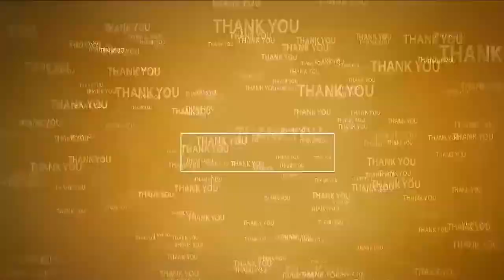అగ్రిగోల్డ్ బాధితులకు విముక్తి ఏది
- 10 లక్షల అగ్రిగోల్డ్ బాధితులకు  అన్యాయం చేస్తున్న ప్రభుత్వాలు
- అగ్రిగోల్డ్ సమస్య పూర్తయ్యేవరకు ఒక కమిటీని నియమించాలని
- అగ్రిగోల్డ్ కస్టమర్స్, ఏజెన్సీ వెల్ఫేర్ అసోసియేషన్ డిమాండ్
- ఈ నెల 28న విజయవాడ ధర్నాచౌక్ వద్ద మహా విజ్ఞాపన దీక్ష